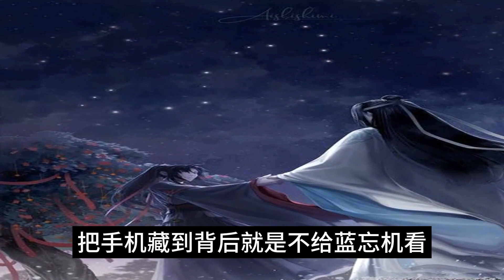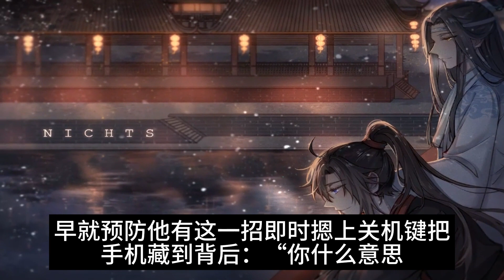陈情番外 《不忘惜羡》第331集这天魏无羡捧着手机刷着评论笑得在床上直打滚，他刷了又刷，忽然，他在一个新贴上停留了下来